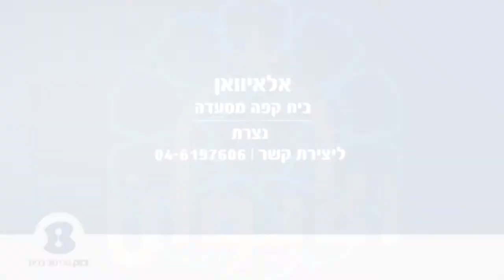בית קפה מסעדה אלאיוואן - נצרת - b144